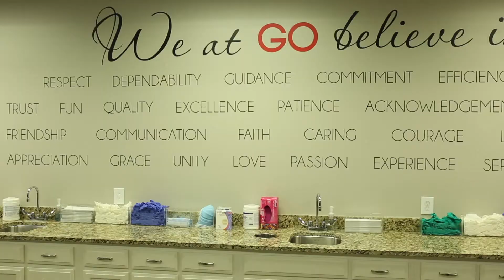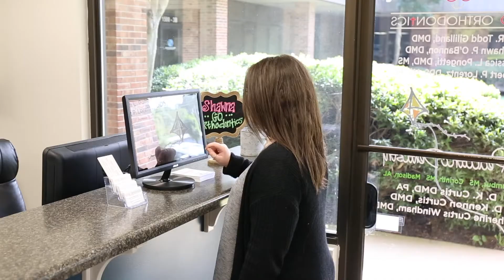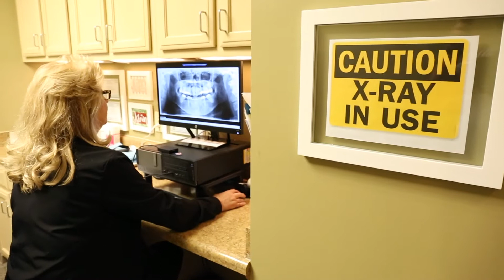GO Orthodontics Overall Facility Overview Final